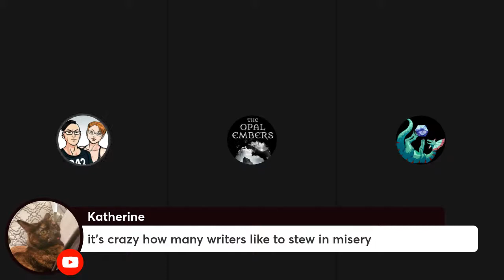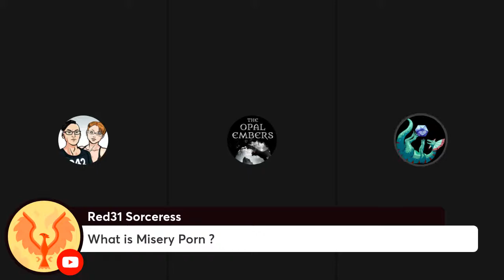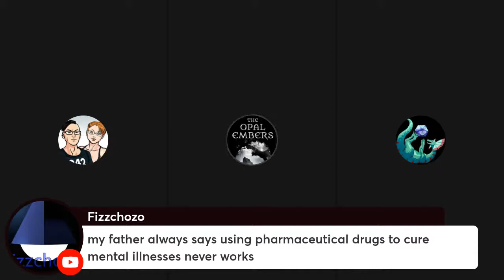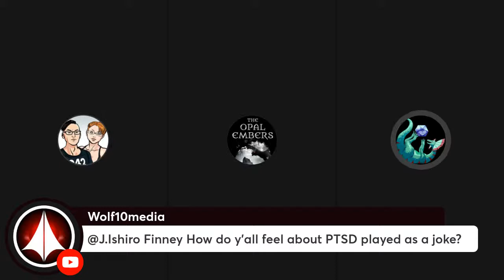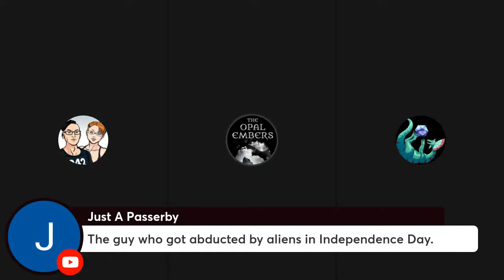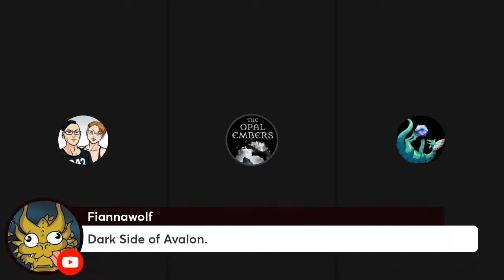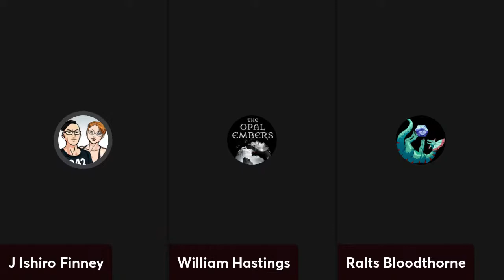WRITERS ROOM: Writing Post-Traumatic Stress, PART 2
Ever wanted to write PTSD accurately? Here are three writers who have lived it:
Ralts Bloodthorne: War vet.
William Hasting: Therapist
J Ishiro Finney: Took a bullet during a random shooting.